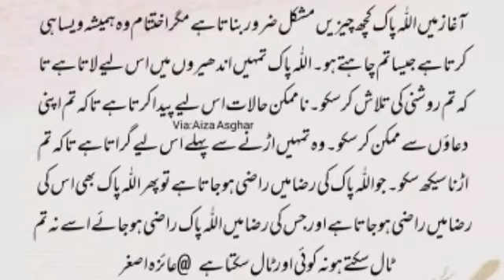or jb wo kun khta hai to hum jasay totay dilo ko b chan sakoon or itminan naseeb ho jata h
Jab Koi Shakhs Apko Shidat Say Yaad Karta Hai To Uss Waqt Ye Hota Hai | Urdu Quotes

gcp video
best speech about life
allah quran
best motivaational
motivational talk
speech in english
inspirational speech in English
powerful motivational speech
best teacher
in love quotes
quotes love
hindi quotes motivational
the quotes about life
life quotes
knowledge quotes